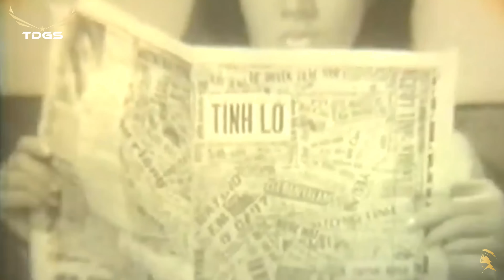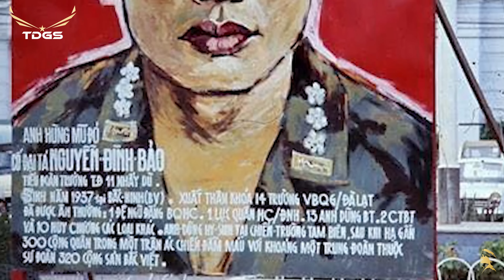TÂM SỰ ĐỜI TÔI | Thanh Sơn | Thanh Vũ, Phương Hồng Quế - TRẢ LỜI THƯ EM |Trầm Tử Thiêng| Duy Khánh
00:00:00 | 1. Tâm Sự Đời Tôi
Sáng tác: Thanh Sơn
Trình bày: Thanh Vũ, Phương Hồng Quế

00:03:47 | 2. Trả Lời Thư Em

00:09:07 | 3. Căn Nhà Màu Tím
Sáng tác: Hoài Linh
Trình bày: Giang Tử, Giáng Thu

00:12:57 | 4. Nét Buồn Thời Chiến

00:17:40 | 5. Vòng Nhẫn Cưới

00:22:58 | 6. Những Lời Này Cho Em
Sáng tác: Trúc Phương
Trình bày: Băng Châu

00:28:25 | 7. Từ Đó

00:31:56 | 8. Nối Lại Tình Xưa
Sáng tác: Vinh Sử, Ngân Giang
Trình bày: Giao Linh, Nhật Trường

00:35:25 | 9. Tình Người Đầu Non

00:39:46 | 10. Cho Vừa Lòng Em
Sáng tác: Phan Trần

00:43:28 | 11. Đêm Hỏa Châu
Sáng tác: Vinh Sữ, Nguyên Thảo
Trình bày: Phương Hồng Quế

00:47:11 | 12. Tình Đời
Sáng tác: Minh Kỳ, Vũ Chương
Trình bày: Hùng Cường, Bạch Tuyết

00:50:23 | 13. Lá Thư Đô Thị

00:54:00 | 14. Ngày Mai Tôi Về

00:58:33 | 15. Đêm Buồn Phố Thị

01:02:36 | 16. Ngày Về
Sáng tác: Hoàng Giác
Trình bày: Khánh Ly

01:06:28 | 17. Tình Lỡ
Sáng tác: Thanh Bình

01:11:00 | 18. Ngày Mai Hôm Nay Đã Tới
Sáng tác: Anh Châu, Huy Tài
Trình bày: Sơn Ca

01:15:28 | 19. Người Tình Và Quê Hương
Sáng tác: Trịnh Lâm Ngân
Trình bày: Dạ Hương

01:20:36 | 20. Chúng Mình Đẹp Đôi
Sáng tác: Tuấn Khanh
Trình bày: Nhật Trường

01:24:38 | 21. Không Giờ Rồi